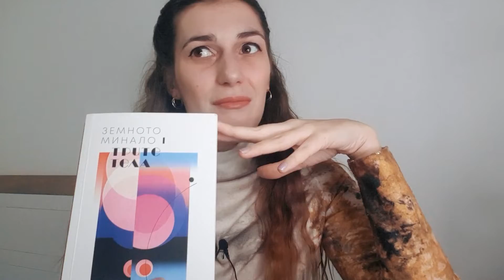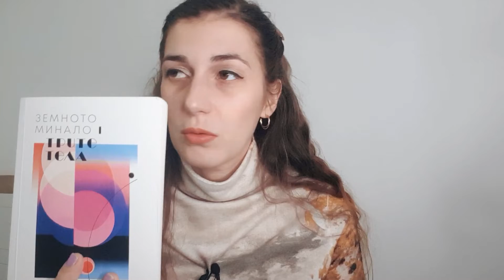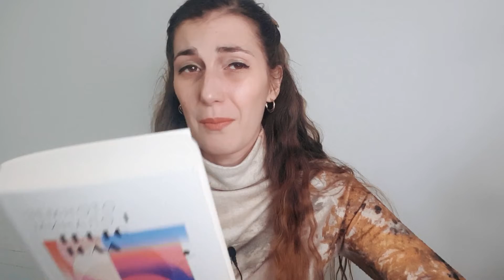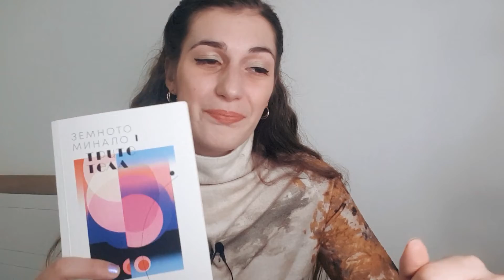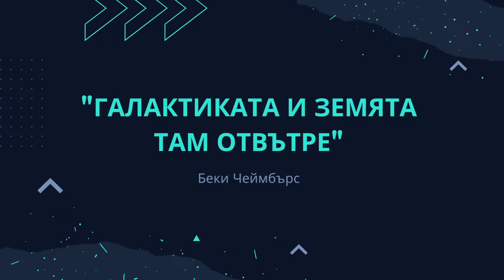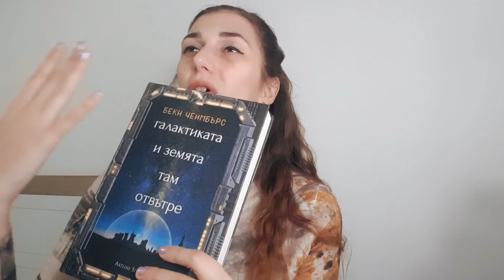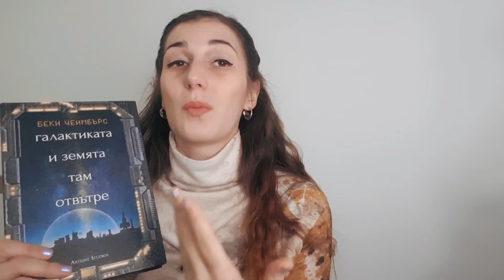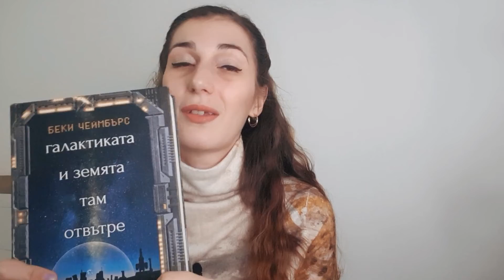Фантастични книги | последните sci-fi книги, които прочетох